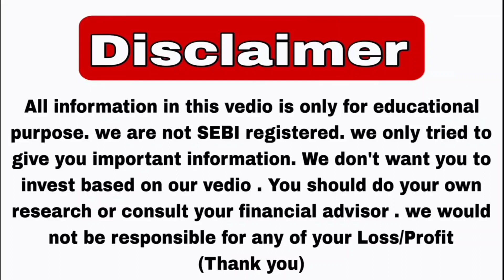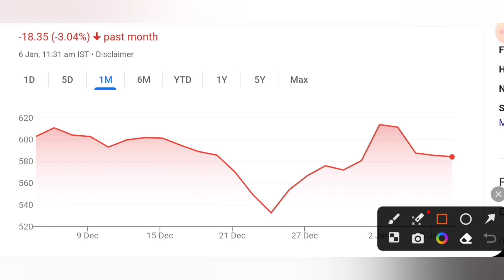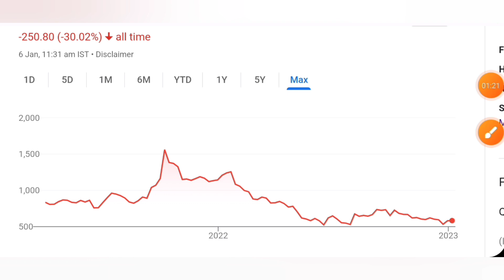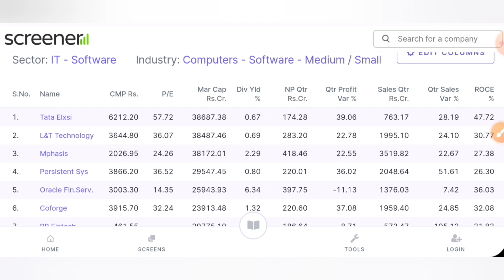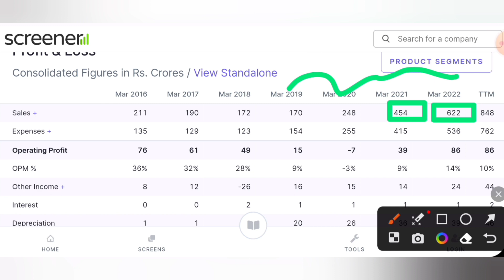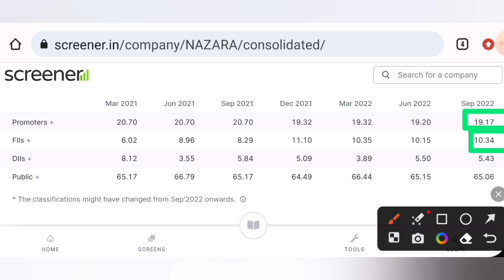Multibagger share |100× Return मिलेगा आधे दामों में मिल रहा है Stock to buy Now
Nazara Technologies Limited is an India-based diversified gaming and sports media platform. The Company offers esports, sports simulation, early learners, skill-based fantasy, and others. Its markets are in Africa and North America, with offerings across interactive gaming, esports, and gamified learning ecosystems.